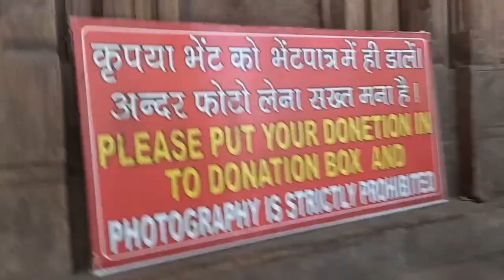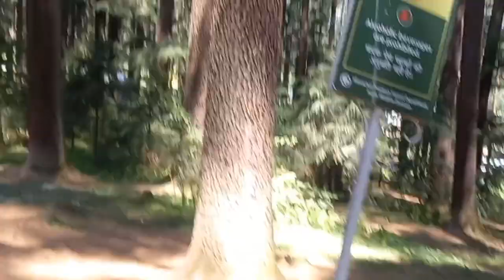hadimba temple manali || Manali Vlog 02 || Ronakpandit1414